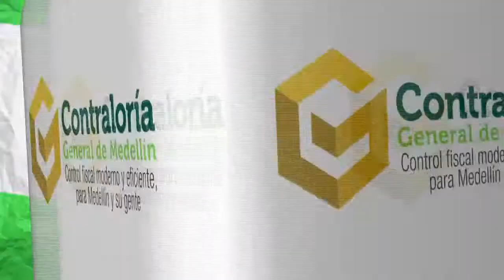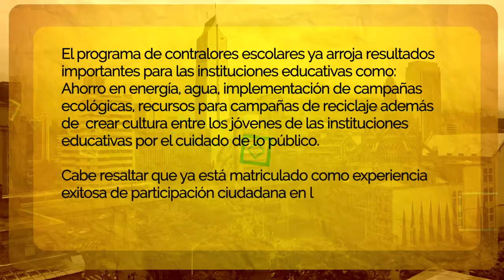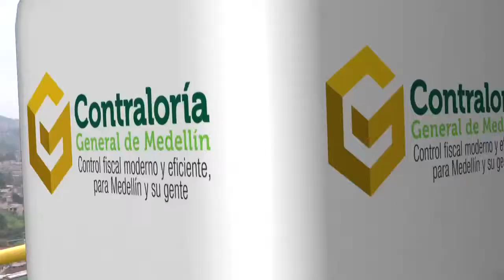Programa 9 Contraloría Con Sentido Público 5 min TELEANTIOQUIA SEDE TV SHARING HD